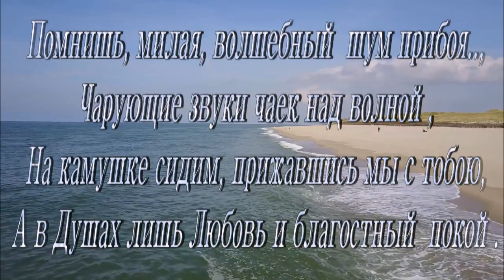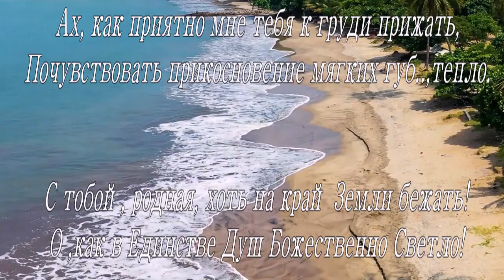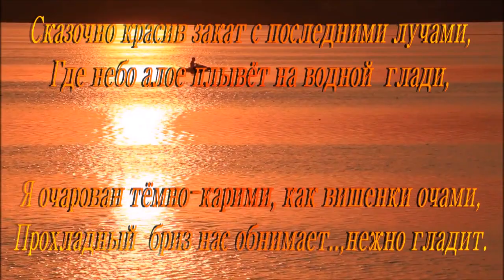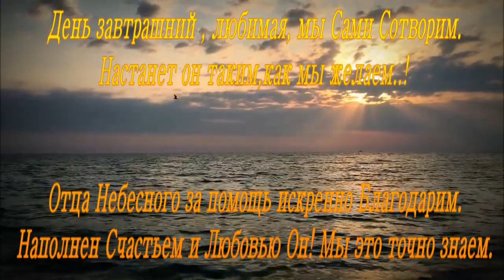МУЗЫКА ДЛЯ ДУШИ - КАПЛИ БРЫЗГ РИСУЮТ РАДУГУ НАД НАМИ - АРСЕНИЙ ЯКШИЯНЦ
Помнишь, милая, волшебный шум прибоя..,
Чарующие звуки чаек над волной,
На камушке сидим, прижавшись мы с тобою,
А в Душах лишь Любовь и благостный покой.

Поток Любви и нежности к тебе, родная,
Приливами волнует сердце мне...
Мыслям Светлым нет конца и края,
Кровь горячая кипит , как в сладостном огне.

Любимая, а помнишь тёпленький песок на берегу,
Мы с морем обнимались босыми ногами,
Я за тобой, мой Лучик Солнышка , бегу..!
Капли брызг рисуют РАдугу над нами!

Ах, как приятно мне тебя к груди прижать,
Почувствовать прикосновение мягких губ..,тепло.
С тобой, родная, хоть на край Земли бежать!
О ,как в Единстве Душ Божественно Светло!

Сказочно красив закат с последними лучами,
Где небо алое плывёт на водной глади,
Я очарован тёмно-карими, как вишенки очами,
Прохладный бриз нас обнимает..,нежно гладит.

День завтрашний, любимая, мы Сами Сотворим.
Настанет он таким,как мы желаем..!
Отца Небесного за помощь искренно Благодарим.
Наполнен Счастьем и Любовью Он! Мы это точно знаем.

А. Соколов.

Красивая музыка для души, отдыха и хорошего настроения. Окунитесь в чудесный мир гармонии и релакса. Эта романтическая мелодия поможет вам расслабится, приведет в состояние блаженства и покоя, успокоит нервы и унесет все проблемы.